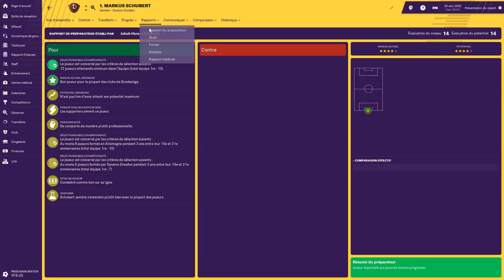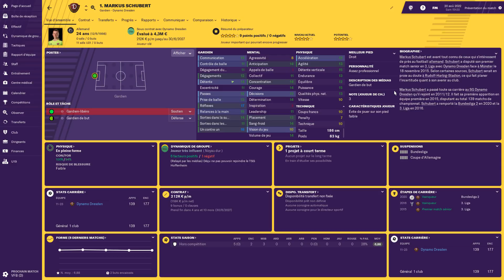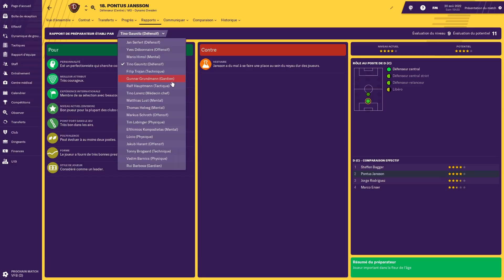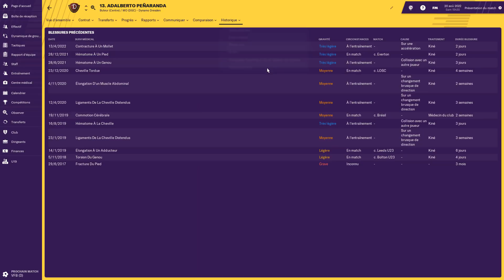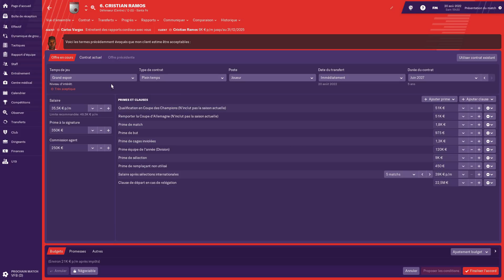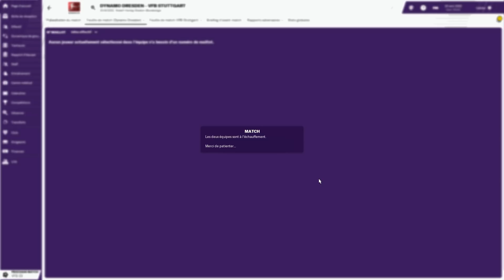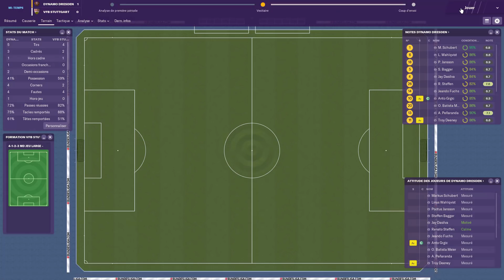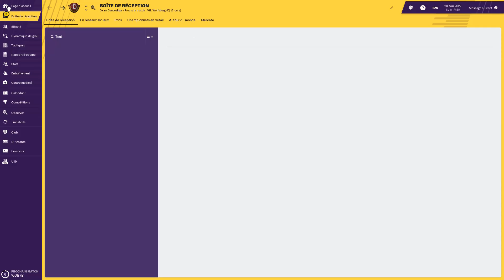[FR] Football Manager 2019 - Dynamo - saison 5 - épisode 1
Premier épisode de la cinquième saison de ma série "Dynamo" sur FM 2019 dans laquelle on joue le Dynamo Dresden dans le but de monter en Bundesliga et remporter la Champion's League.